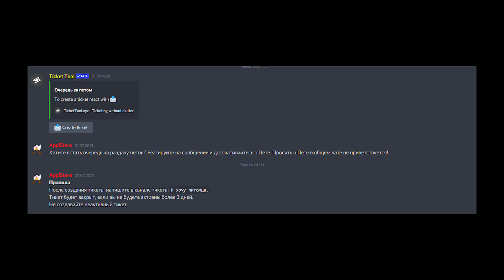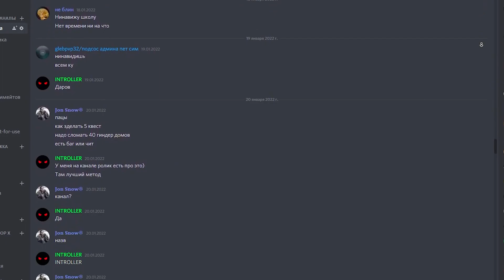СТАЛ САМЫМ ЛУЧШИМ В СИМУЛЯТОРЕ ОРУЖИЯ В РОБЛОКС! WEAPON FIGHTING SIMULATOR ROBLOX!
Всем привет дорогие друзья! В этом видео я СТАЛ САМЫМ ЛУЧШИМ В СИМУЛЯТОРЕ ОРУЖИЯ в роблокс!

Заваривайте чайку, усаживайтесь поудобнее на диванчике, берите печеньки и смотрите новый ролик! :)

Если вы хотите еще ролики по роблоксу то тыкаем на лайкосики!!! :))))

На этом канале ты найдешь классные ролики на игровую тематику! Начиная от бравл старс и заканчивая роблокс! Также сдесь присутсвуют еще и полезные туториалы для оформления канала! Ну я если же тебе нужна классная музыка которая качает, то ты можешь ее найти в плейлисте "МУЗЫКА"!